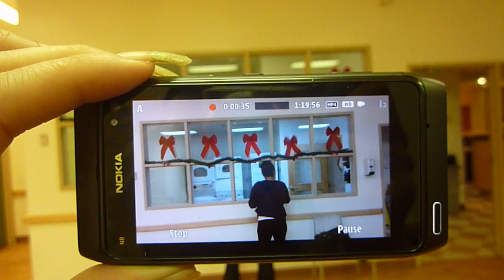Filming on a Nokia N8 for N8Productions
This video was filmed by April Smith of AHA MEDIA